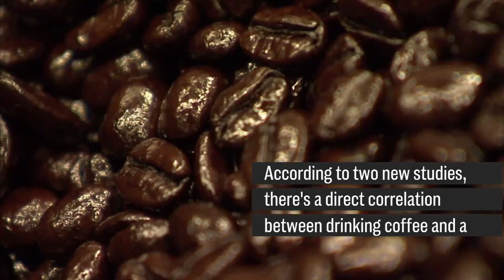Coffee Drinking Could Lead To Longer Life, Studies Say | CNBC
Drinking coffee could reduce chances of dying from a host of diseases, including heart disease and stroke, according to two studies.